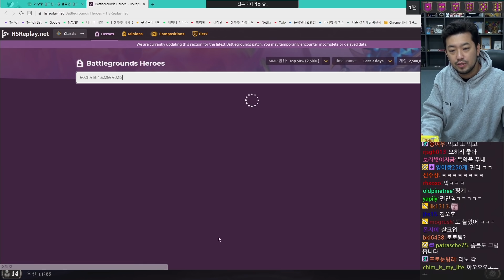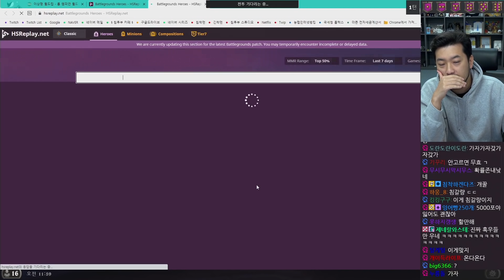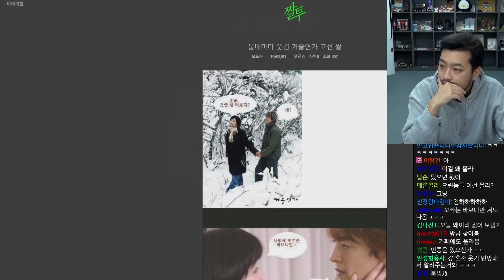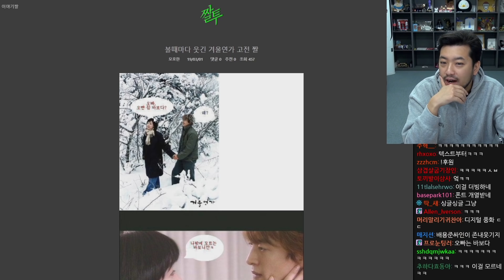12월 21일의 전장 - 털보네 안전놀이터